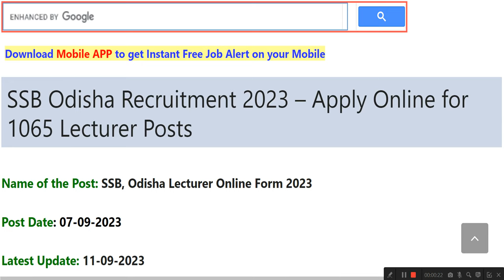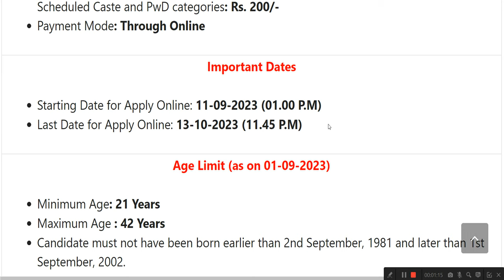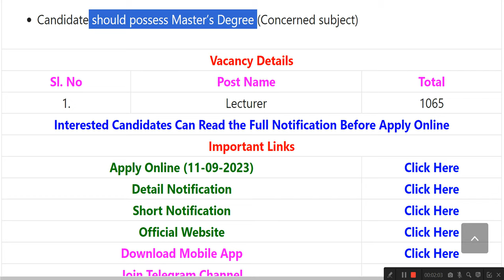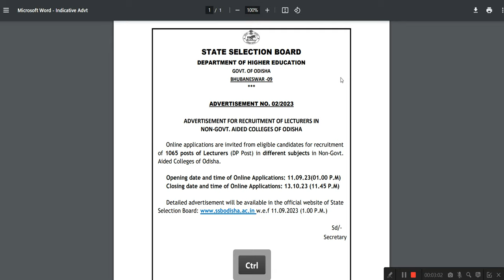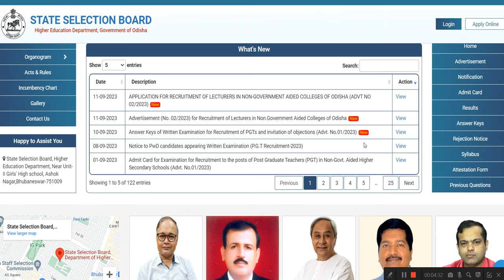STATE SELECTION BOARD VACANCY !! SSB RECRUITMENT IN ODISHA !! LEACTURESHIP VACANCY !! ODISHA JOB !!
Recruitment 2023

(Always Up-to-date New Jobs for All Students and
Employee )

ଆସିଗଲା ନୂଆ ନିଯୁକ୍ତି... (SSB)

Job Details:-
For Unreserved Category / SEBC Category: Rs. 500/-
For Unreserved Category / SEBC Category for the candidates belonging to Scheduled Tribe/ Scheduled Caste and PwD categories: Rs. 200/-
Payment Mode: Through Online

Important Dates
Starting Date for Apply Online: 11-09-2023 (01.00 P.M)
Last Date for Apply Online: 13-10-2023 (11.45 P.M)

(Candidate must not have been born earlier than 2nd September, 1981 and later than 1st September, 2002.)

Qualification
Candidate should possess Master’s Degree (Concerned subject)
• Apply Today - Best of Luck.